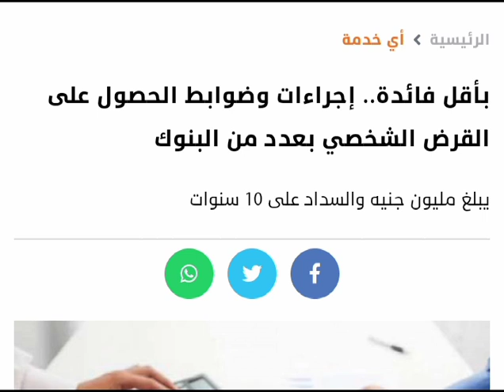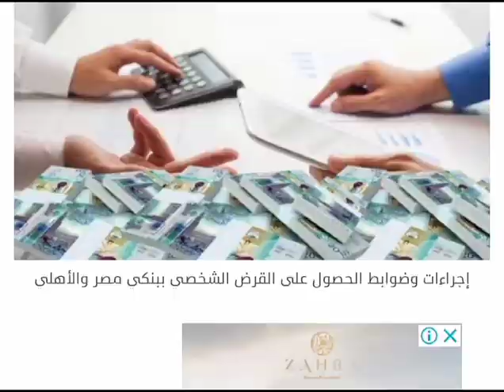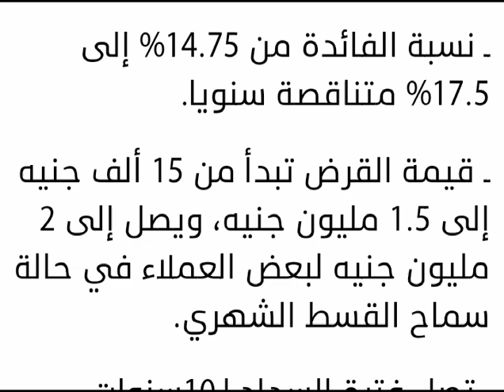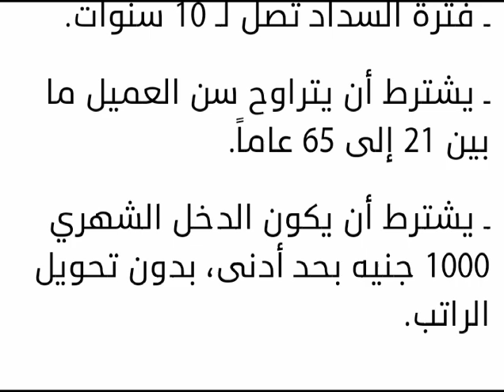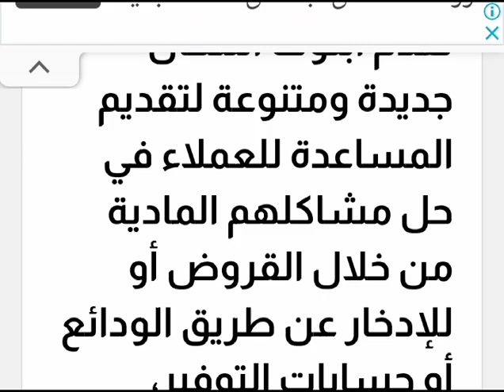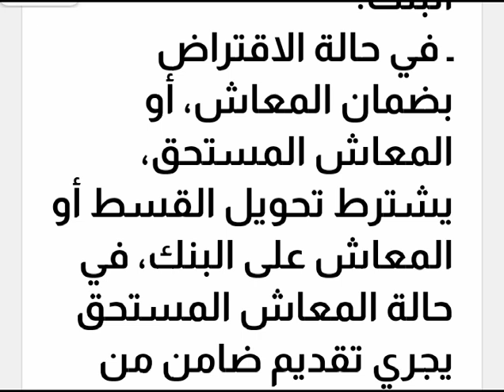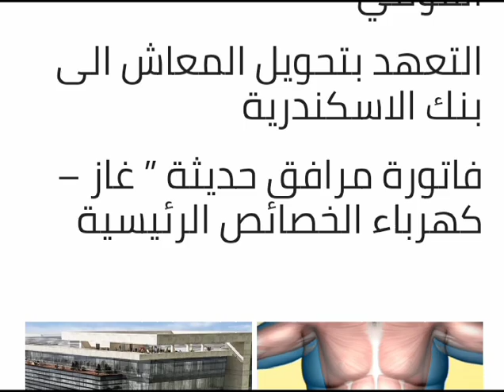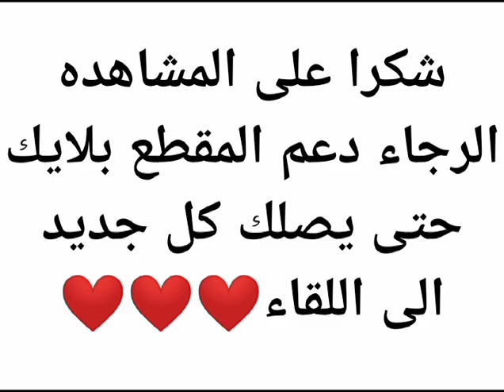تفاصيل اسرع قرض لاصحاب المعاشات والورثة بدون فوائد واخر بدون ضامن واقل فائدة واكول مدة سداد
مشاهده ممتعه

تتنافس العديد من البنوك العاملة بالقطاع المصرفي، في منح التسهيلات بالاقتراض والأوعية الادخارية، التي تتلاءم مع احتياجات مختلف العملاء، لجذب المزيد منهم، بهدف تحفيز معدلات الاستهلاك والشراء في السوق، يأتي على رأسها القروض الشخصية بضمان تحويل الراتب.

وترصد «الوطن»، في هذا الصدد، إجراءات الحصول على القروض الشخصية بضمان تحويل الراتب، نسبة الفائدة وقيمة القرض وفترة السداد والحد الأدنى للدخل الشهري، وعمر العميل، وفقًا لسياسات البنوك المعلنة، بعد قرار البنك المركزي بتثبيت سعر العائد الإيداع والإقراض، وسعر العملية الرئيسية، الصادر عن لجنة السياسة النقدية.

تفاصيل القرض الشخصي من البنك الأهلي المصري
ـ نسبة الفائدة من 14.75% إلى 17.5% متناقصة سنويا.

ـ قيمة القرض تبدأ من 15 ألف جنيه إلى 1.5 مليون جنيه، ويصل إلى 2 مليون جنيه لبعض العملاء في حالة سماح القسط الشهري.

ـ تصل فترة السداد لـ10سنوات.

ـ يشترط أن يكون سن العميل من 21 عاما إلى 60 عاما أو 65 عاما أيهما أقرب من سن المعاش.

ـ يشترط أن يكون الدخل الشهري 1500 جنيه كحد أدنى.

تفاصيل القرض الشخصي من بنك cib
ـ نسبة الفائدة من 14% إلى 23.5% متناقصة سنويا.

ـ فترة السدادتصل لـ 8 سنوات.

ـ يشترط أن يكون الدخل الشهري 3000 جنيه كحد أدنى.